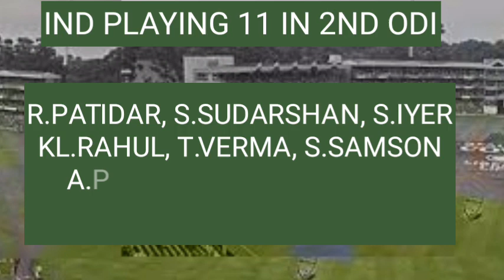South Africa vs india 1st odi 2023 playing 11 updates details | Wanderers Stadium pitch report